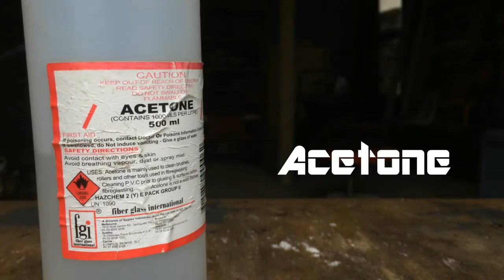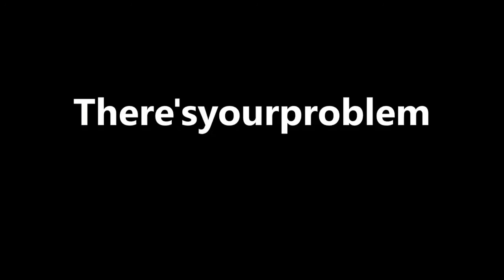Table Tennis Balls are Lit!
Table tennis balls are highly flammable, so we decide to set fire to about 30 of them!